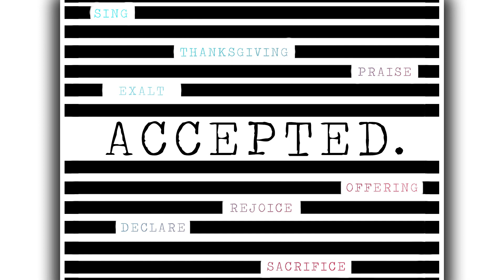Accepted: Week 3